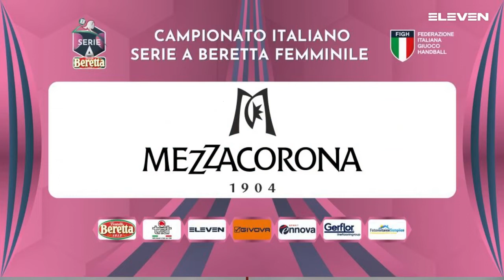Serie A Beretta F [15^]:Mezzocorona - Pontinia 26 - 36